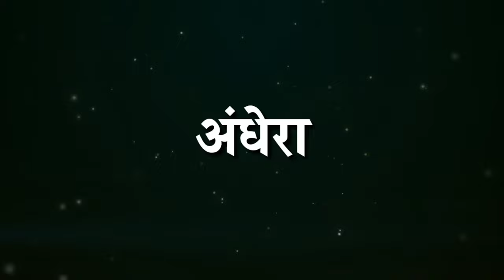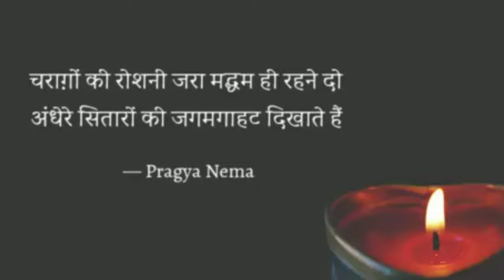अंधेरा ।। मेरी कलम से ।। एक मनः स्थिति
नमस्कार दोस्तों
आज जो आप सुनने जा रहे वो किस हिंदी साहित्य के कौन से विधा में आती है ,वो मुझे मालूम नही। अंधेरों से हम सब रूबरू होते ही है। सबका अपना - अपना नाता है इसके साथ...मैने उसी मनोस्थित को लिखने और सुनाने का प्रयास किया है। उम्मीद है आपको पसंद आएगी।